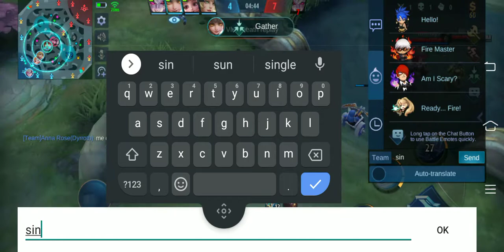MLBB Alucard Gameplay (Highlights)